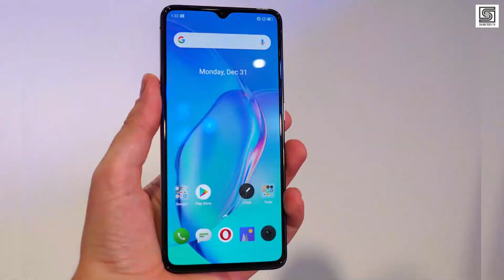Realme X2 Pro Chinese Version Price in Dhaka | দাম কত? | কোথায় পাবেন? | Realme X2 Pro Price in bd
Realme X2 Pro Chinese Version Price in Dhaka | দাম কত? | কোথায় পাবেন? | Realme X2 Pro Price in Bangladesh

Shop Address:

Shop Name: Phone Sell BD

Phone Sell BD:
""আপনাদের চাহিদা মেটাতে জরুরি প্রয়োজনে ঢাকার ভিতরে এবং ঢাকার বাইরে(শর্ত সাপেক্ষে) আমরা ডেলিভারি দিচ্ছি বিশেষ কিছু স্মার্টফোন।বর্তমান এই সময়ে স্মার্টফোন কেনা যদি আপনার জন্য বিশেষ জরুরি না হয় তবে এই মুহূর্তে স্মার্টফোন না কেনার অনুরোধ রইল।কারন এখন পণ্যের বাজার মূল্য তুলনামূলক ভাবে অনেক বেশি।""

Warranty:
10 Days replacement
2 years service warranty

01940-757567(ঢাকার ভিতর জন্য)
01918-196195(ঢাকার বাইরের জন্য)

ঢাকার মধ্যে ক্যাশ অন ডেলিভারী পাবেন আর ঢাকার বাহিরে সুন্দরবন কুরিয়ার সার্ভিস এর মাধ্যমে প্রোডাক্ট পাঠানো হবে।সেক্ষেত্রে ২০০০ টাকা আমাদের বিকাশে অগ্রিম প্রদান করতে হবে অর্ডার কনফার্ম করার জন্য।

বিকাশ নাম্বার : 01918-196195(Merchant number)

বিঃদ্রঃ প্রাইস যেকোন সময় পরিবর্তন হতে পারে

যে কোন প্রয়োজনে আমার সাথে সরাসরি কথা বলতে
Instagram এ ম্যাসেজ করুন।

For Only Business Related Queries.